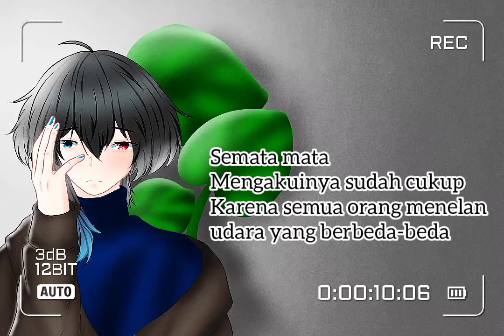(Short) Deichuu Ni Saku - Hagekitsu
ah.. baru ini aku buat short...

credit:
ウォルピスカーター